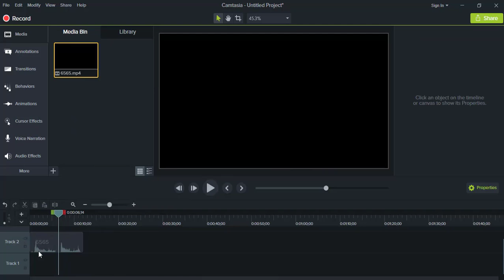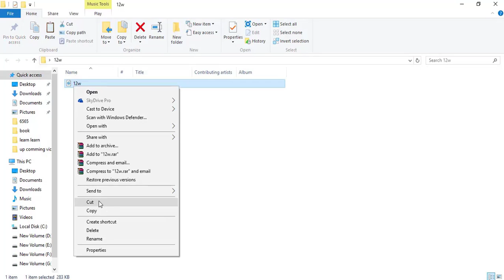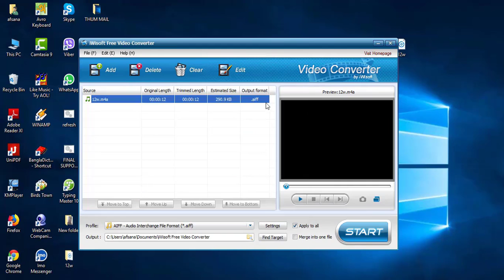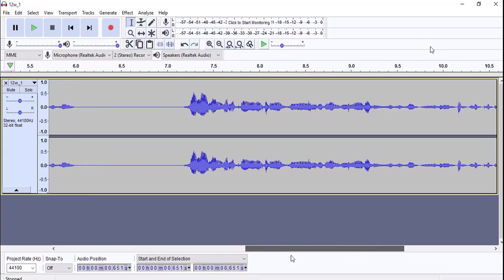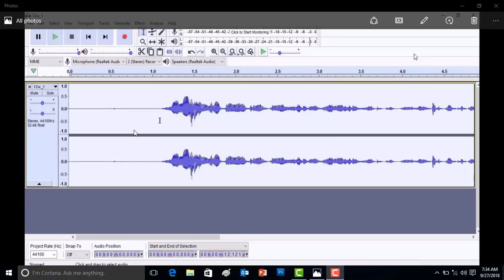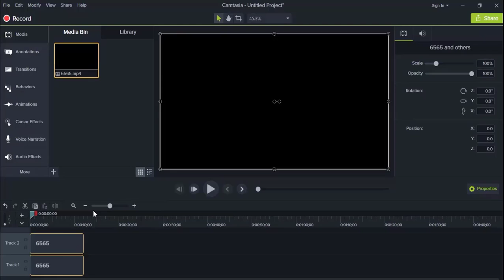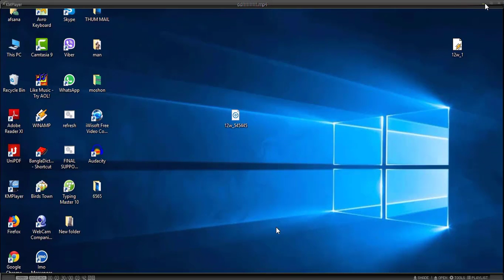how to remove background noise use audacity || remove noise from audio clip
About Video
how to remove background noise use audacity